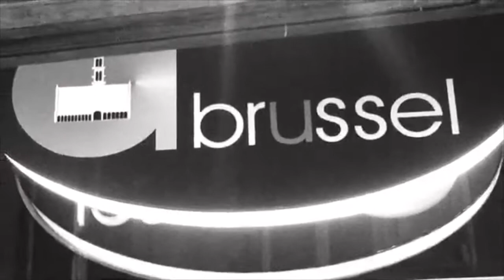So right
Carla Piombino, Julien Gillain & Fil Caporali.